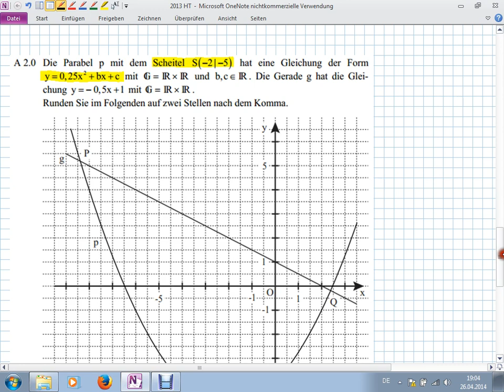Abschlussprüfung MII - 2013 HT A2.1 - Realschule Bayern